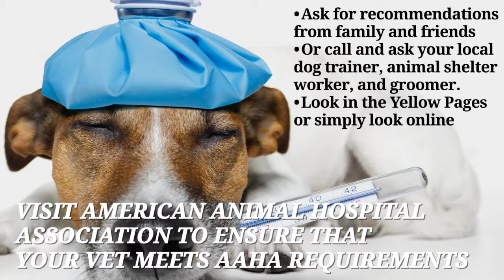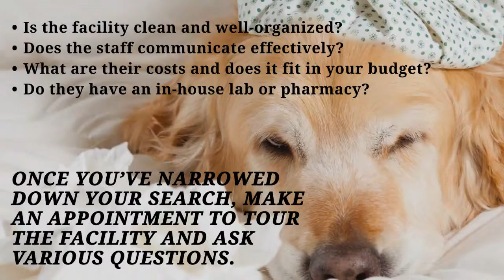Dog Bite Liability Insurance: Finding the Right Vet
F.I.D.O., the Federation of Insured Dog Owners, Inc., now offers the Covered Canine Policy, an exclusive product and benefit for F.I.D.O. members only. This policy is available in California, Florida, Iowa, Michigan, New Hampshire, North Carolina, Pennsylvania, Utah and Wisconsin. It will protect you should your dog bite an individual and cause harm. It does not exclude any breed of dog and starts as low as $75 per dog, per year.

Now you can protect yourself and your best friend with F.I.D.O.'s Covered Canine Insurance Policy.